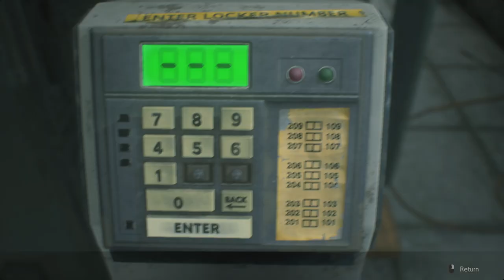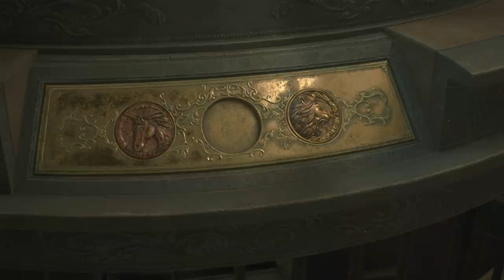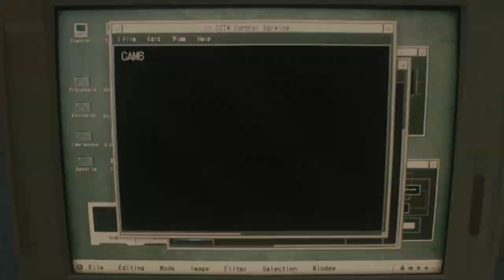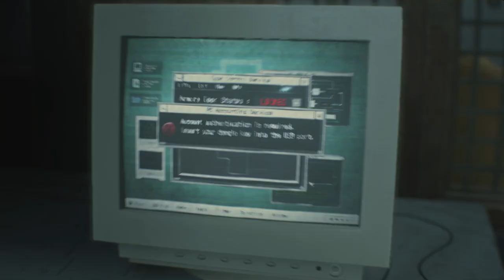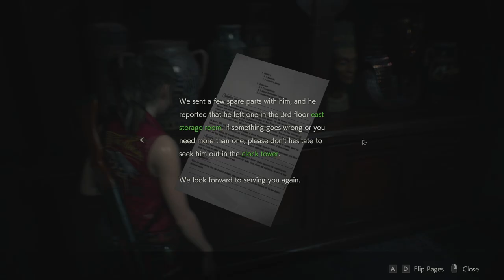We Enter The Nightmare Once Again! 2nd Run (Claire/Part 1) Resident Evil 2 (Remake) 🔥Gameplay🔥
J2 Plays As Claire Redfield In Resident Evil 2 (Remake) 2nd Run (Claire/Part 1).  Scary, Funny & Butt Wild! 🔥J2 ENTERTAINMENT🔥NON STOP ACTION SATISFACTION🔥